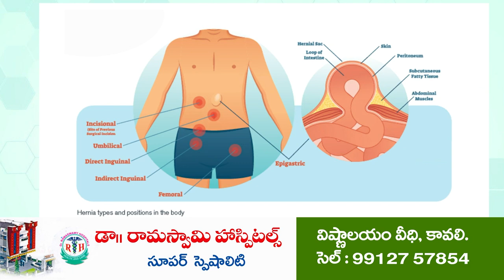అవగాహనతో క్యాన్సర్ పై విజయం...!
కావలిలో క్యాన్సర్ ఉచిత వైద్య శిబిరం
ప్రజలు సద్వినియోగం చేసుకోవాలని ఎమ్మెల్యే ప్రతాప్ కుమార్ రెడ్డి, జిల్లా వైద్యాధికారి పిలుపు.